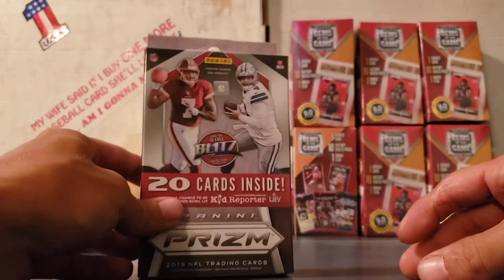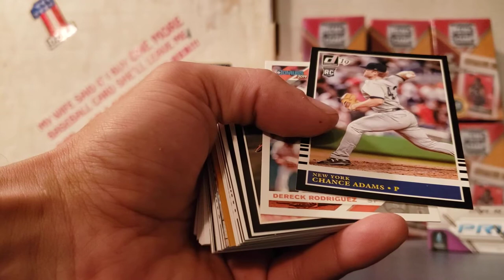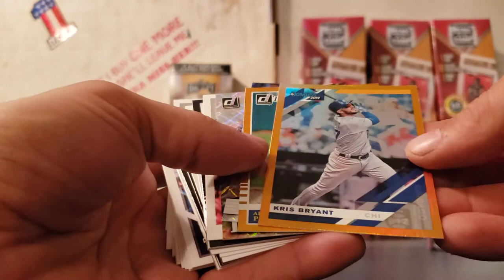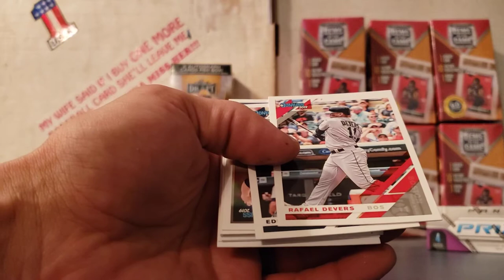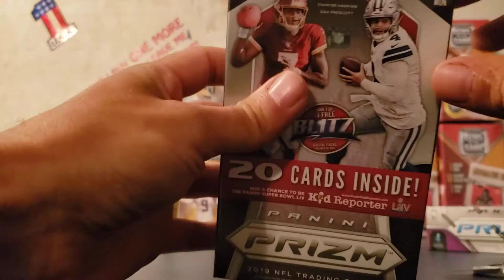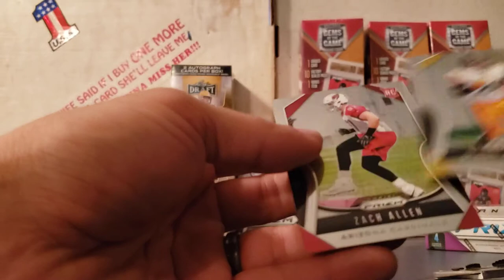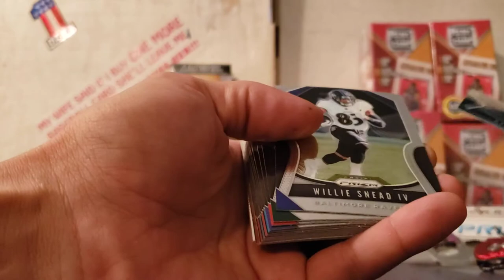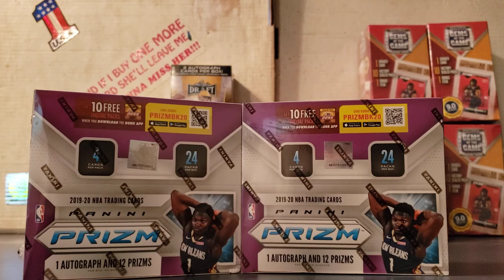Prizm football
Jarrett stidham red prizm rc card